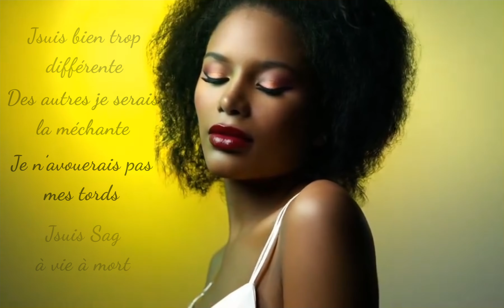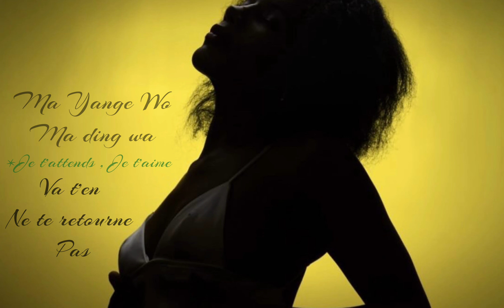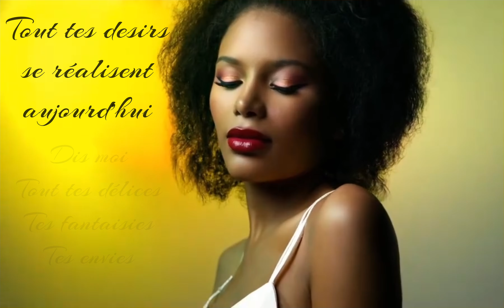Serafyne - Mamiza (Audio Officiel)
•Écriture/Composition : Seraphine Sorelle Melieuko

•Prod : Indaimaidana Stephano, Yerckovic Steviano

•Mix/Mastering : Injecson_records

•Graphisme : Imhotepbaz

•Photos : ElioVideo, Serafyne

©️2024 Seraphine Sorelle Melieuko